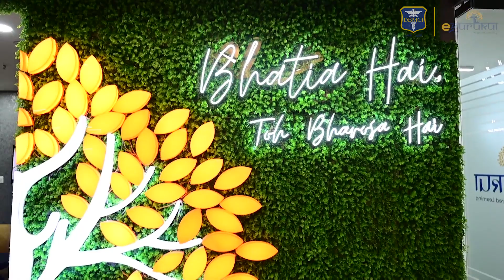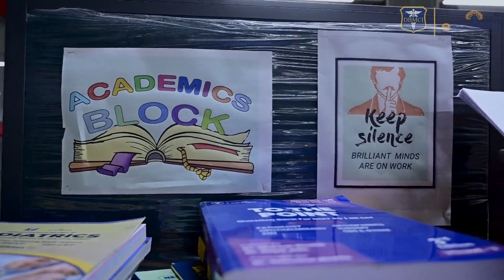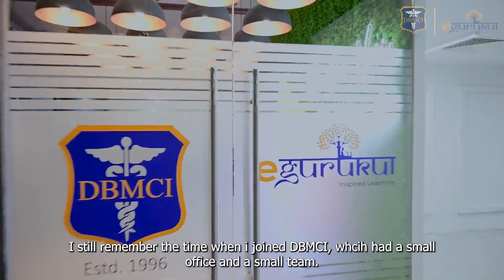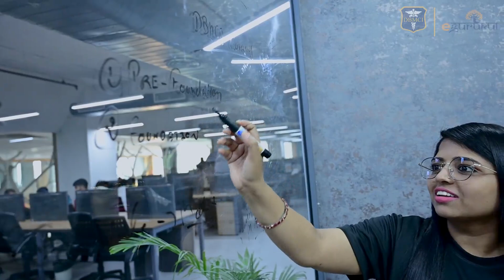Ruby Jha's 11 years at DBMCI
"Bhatia hai to Bharosa hai". This statement is not just for our medicos but also for our employees, our Humans of DBMCI, working hard to provide you the best service possible.

In this video, Ruby Jha, one of the Senior Managers (Audit), shares her experience working at DBMCI for the last 11 years. Watch it to learn about the work culture and ethic at DBMCI.